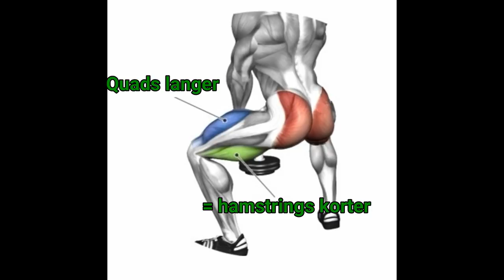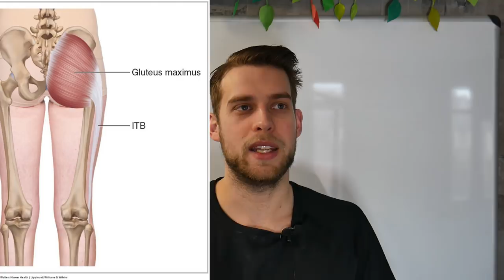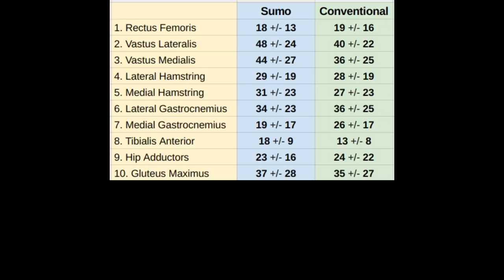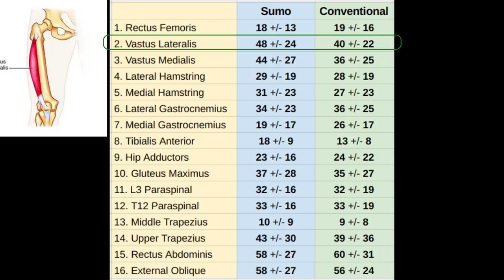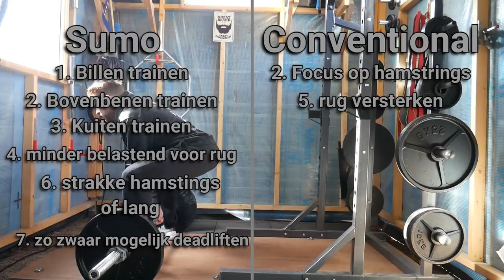Deadlift vs sumo deadlift (welke oefening moet jij doen voor snellere progressie?)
- Ook je eigen sportschool / Pt studio openen? check deze -Schema's en coaching Deadlift vs sumo deadlift.
In deze video vertel ik waarom je een sumo deadlift of een conventional deadlift uit moet voeren.
Welke van deze 2 oefeningen zorgt voor meer spiergroei , welke oefening is beter voor je rug en bij welke oefening kun je meer deadliften.

Dit en nog veel meer leg ik uit in bovenstaande video.
Welke oefening wil jij nog meer zien? laat een berichtje achter en wie weet maak ik er een video over :)